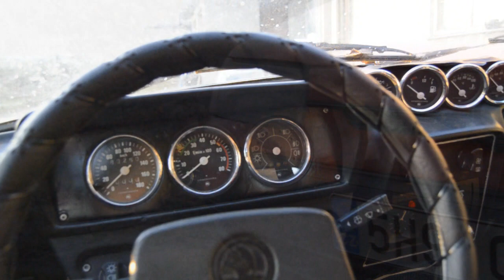Flycam & Slider | MüllerTV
Táák a dneska jedno takový trochu jiný video o natáčecí technice  takže kdo čeká motorky a auta ani to nezapínejte  :D
Ale nebojte se snažim se teď nějak stříhat ty vlogy s autama a motorkama ;)

hudba :
- One_Fine_Day
- Marie Rottrová   Perpetuum Mobile (oficiální video)
- Shakira   La La La (Brazil 2014) ft Carlinhos Brown